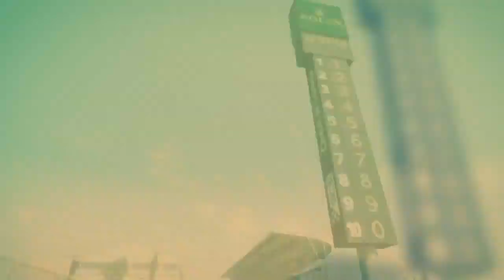CD Key F1 2014